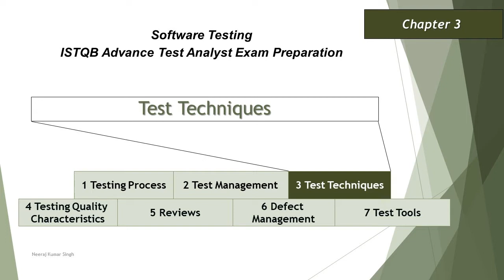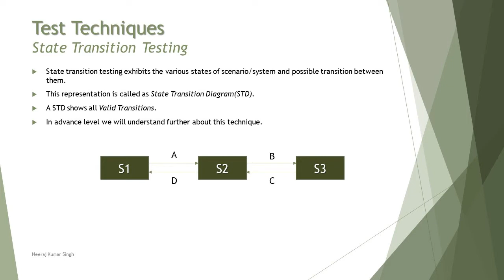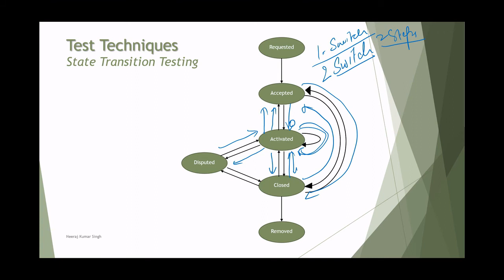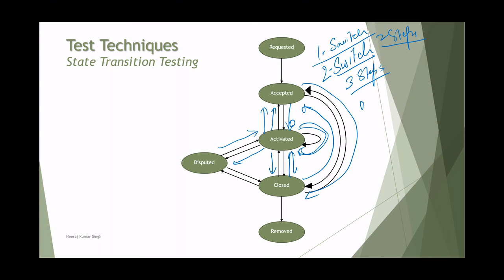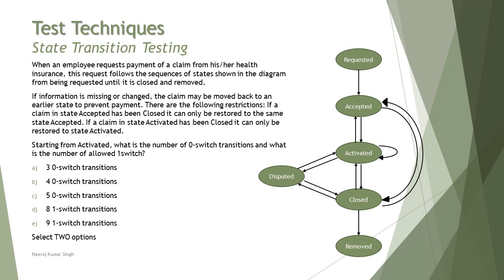ISTQB Advance Test Analyst | 3.2.5 State Transition Testing | ISTQB Tutorials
Hello Friends,

This tutorial series will drive individuals about 3.2.5 State Transition Testing of Chapter 3 of ISTQB Advance Level Test Analyst Examination. This video is about Introduction of ISTQB Test Analyst Certification.

This series of tutorial is will help individuals to prepare for ISTQB Advance Test Analyst exam. This series consists of ISTQB Syllabus discussion, understanding, tips, tricks and time management about the exam by Neeraj Kumar Singh.

Each session will be broken into simple topics and explained with help of supporting material. Upon completion of a topic a set of sample questions will be discussed to understand the pattern of the exam.

What are Test Techniques,
Specification based techniques,
What is 0 Switch State Transition,
What is 1 Switch State Transition,
What is 2 Switch State Transition,